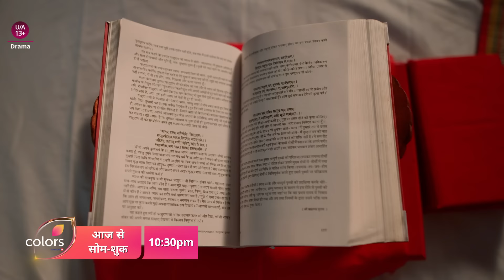A Boundless Love Story | Qayamat Se Qayamat Tak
Aa rahi hai aisi prem kahaani jo janm aur mrutyu se paree hai. 🌿

Dekhiye QayaamatSeQayaamatTak, Aaj se har Mon-Fri raat 10:30 baje, sirf Colors aur JioCinema par.